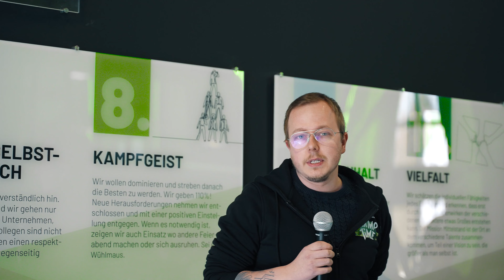Ziele setzen, Ziele halten I Monatsrückblick März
Bei Mission Mittelstand heißt es Ziele setzen, Ziele halten. So auch in dem Monat März. Dieser Monat hatte es wieder in sich.

00:00 Intro
0:10 Kickoff
0:26 Eröffnung von Hinterm Horizont
0:55 CEO Day
1:28 IMPERION in Dubai

► Sichere dir jetzt dein Ticket für mein LIVE Webinar am 25.04.23

Euer Matthias